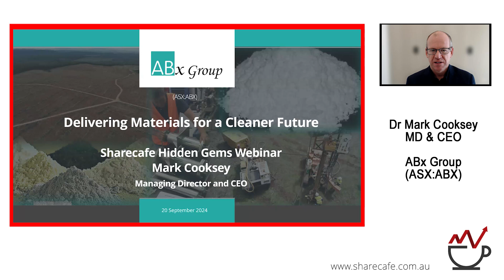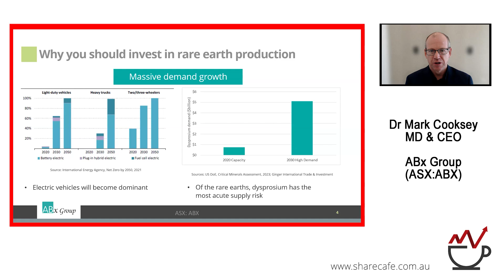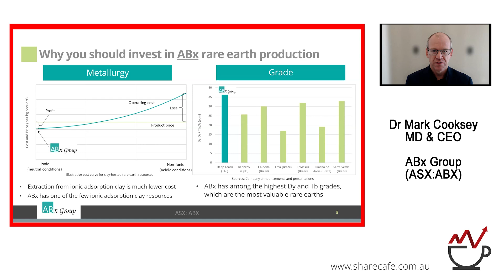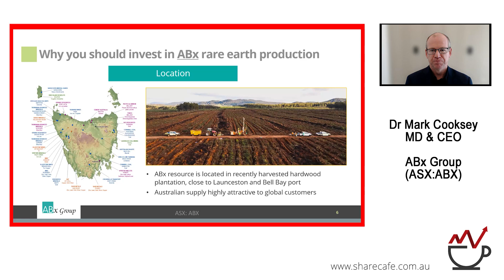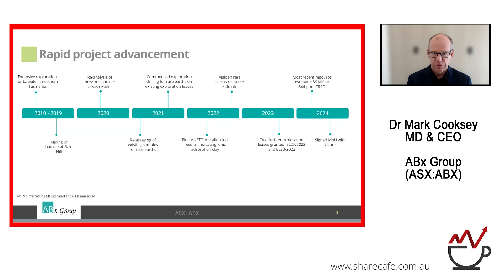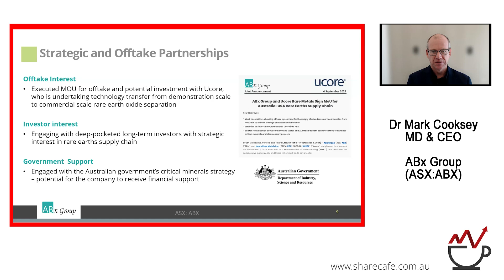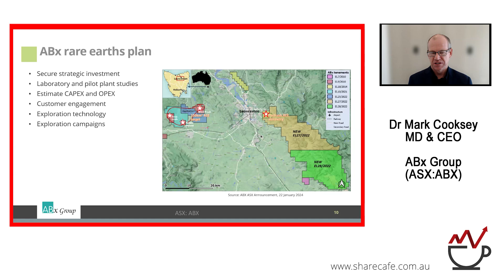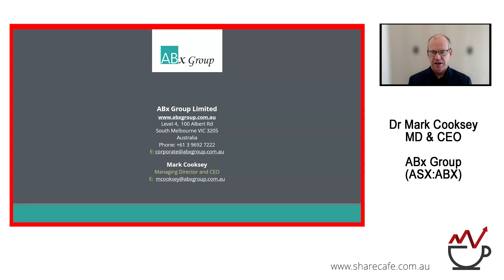ABx Group (ASX:ABX) - Webinar Presentation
Dr Mark Cooksey - Managing Director & CEO - ABx Group Limited's (ASX:ABX) areas of focus are the creation of an ionic adsorption clay rare earth project in northern Tasmania and the establishment of a plant to produce hydrogen fluoride and aluminium fluoride from recycled industrial waste.